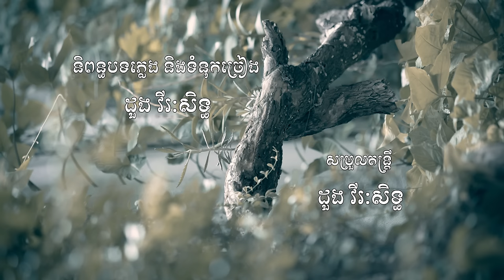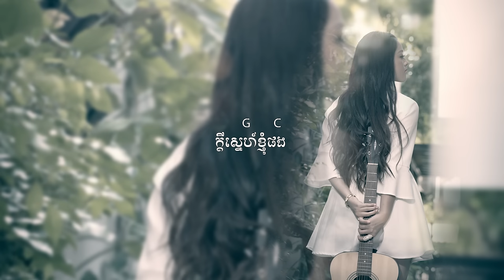ប្រយោគស្នេហ៍ - ដួង វីរៈសិទ្ធ [OFFICIAL LYRIC VIDEO]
"មានតែព្រះចន្រ្ទទេដែលអាចនាំយកពាក្យពេចន៍តាមរយៈចម្រៀងនេះ ទៅឲ្យនាងបានដឹង!"
តែ admin គិតថាមានតែ share និង mention គេទេ ដែលអាចឲ្យគេដឹងថាយើងនឹកគេពិតប្រាកដ :D អ៊ីចឹងចាំអីទៀត like ហើយ share ឲ្យគេបានដឹងទៅ!!

បទ៖ ប្រយោគស្នេហ៍
ច្រៀងដោយ៖ ដួង វីរៈសិទ្ធ
ទំនុកច្រៀង៖ ដួង វីរៈសិទ្ធ
និពន្ធបទភ្លេង៖ ដួង វីរៈសិទ្ធ